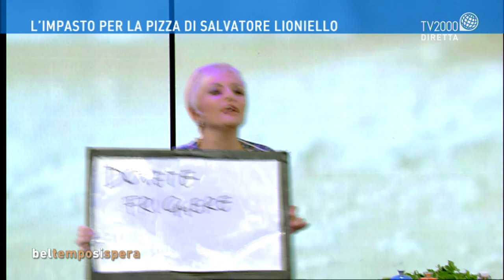La pizza fritta di Salvatore Lioniello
Salvatore Lioniello, il pizzaiolo con il cappello, spiega come preparare la pizza fritta